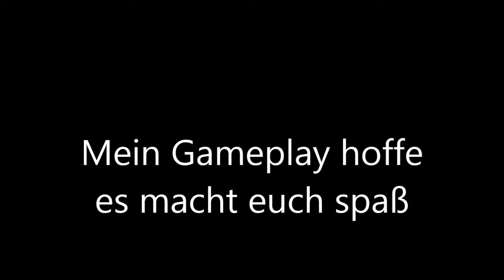MW3gameplay Kampfhelikopter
ist ein gameplay